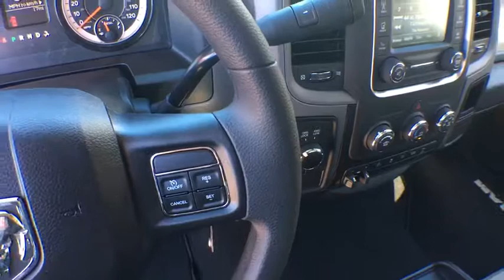2018 Ram 2500 Tyler, Longview, Mineola, Jacksonville, Lindale, TX C326540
Flame Red Clear Coat New 2018 Ram 2500 available in Tyler, Texas at Patterson CDJR Hyundai Tyler. Servicing the Longview, Mineola, Jacksonville, Lindale, TX area.
2018 Ram 2500 Tradesman 4x4 Crew Cab 6'4 Box - Stock#: C326540 - VIN#: 3C6UR5CL7JG326540

3120 S SW Loop 323

: Turbo Charged Engine, Hitch, 4x4, iPod/MP3 Input, Back-Up Camera, TRANSMISSION: 6-SPEED AUTOMATIC (68RF. ANTI-SPIN DIFFERENTIAL REAR AXLE, CHROME APPEARANCE GROUP, POPULAR EQUIPMENT GROUP, ENGINE: 6.7L I6 CUMMINS TURBO DIESEL. WHY BUY FROM US: Patterson of Tyler treats the needs of each individual customer with paramount concern. We know that you have high expectations, and as a car dealer we enjoy the challenge of meeting and exceeding those standards each and every time. Allow us to demonstrate our commitment to excellence! OPTION PACKAGES: ENGINE: 6.7L I6 CUMMINS TURBO DIESEL GVWR: 10,000 lbs, Cummins Turbo Diesel Badge, Current Generation Engine Controller, Diesel Exhaust Brake, Selective Catalytic Reduction (Urea), Tow Hooks, 180 Amp Alternator, RAM Active Air, CHROME APPEARANCE GROUP Bright Rear Bumper, Tires: LT275/70R18E BSW AS, Bright Grille, Wheels: 18 x 8.0 Steel Chrome Clad, Bright Front Bumper, 18 Steel Spare Wheel, RADIO: UCONNECT 3 W/5 DISPLAY 5.0 Touchscreen Display, Overhead Console, Rear View Day/Night Mirror, GPS Antenna Input, Temperature & Compass Gauge, Integrated Voice Command w/Bluetooth, Charge Only Remote USB Port, SiriusXM Satellite Radio, For More Info, Call , 1-Yr SiriusXM Radio Service, CHROME TUBULAR SIDE STEPS, POPULAR EQUIPMENT GROUP Remote Keyless Entry, Carpet Floor Covering, Front & Rear Floor Mats, SiriusXM Satellite Radio, For More Info, Call , 1-Yr SiriusXM Radio Service, ANTI-SPIN DIFFERENTIAL REAR AXLE, PARKSENSE REAR PARK ASSIST SYSTEM, POWER BLACK TRAILER TOW MIRRORS Trailer Tow Mirrors, Exterior Mirrors Courtesy Lamps, Exterior Mirrors w/Supplemental Signals, TRANSMISSION: 6-SPEED AUTOMATIC (68RFE) 3.42 Axle Ratio. EXPERTS ARE SAYING: Edmunds.com's review says The Ram 2500 is unique in the heavy-duty truck segment because of its coil-spring rear suspension that gives it a more comfortable ride than its competitors..